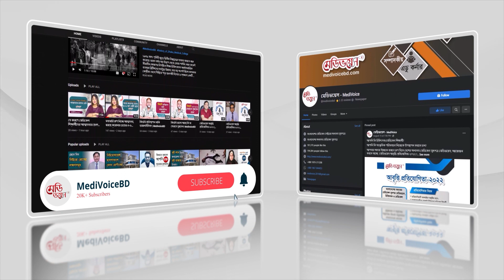গর্ভাবস্থায় ডেঙ্গু, কী করবেন? | Dengue during Pregnancy | ডা. ফারজানা দীবা | Medivoice Health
গর্ভাবস্থায় শরীরের রোগ প্রতিরোধক্ষমতা দুর্বল থাকে। তা ছাড়া এ সময় সব ওষুধও নিরাপদ নয় এবং যেকোনো সংক্রমণ হলে তা জটিল পরিস্থিতি সৃষ্টি করতে পারে। এখন ডেঙ্গু রোগী বাড়ছে। এ সময় অন্তঃসত্ত্বা নারীরাও অনেক ডেঙ্গু ভাইরাসে আক্রান্ত হচ্ছেন। তাঁদের ডেঙ্গু শক সিনড্রোম ও ডেঙ্গু হেমোরেজিক ফিভারের ঝুঁকি এবং এমনকি জীবন বিপন্ন হওয়ার আশঙ্কাও বেশি।

বর্তমানে ডেঙ্গুর লক্ষণ অনেকটাই পাল্টে গেছে। হালকা জ্বর, হাত–পায়ের অস্থিসন্ধিতে ব্যথা খুব একটা হয় না, এমনি র‍্যাশও ওঠে না। অনেক সময় রোগী বুঝে ওঠার আগেই রক্তের প্লাটিলেট কমে গিয়ে রক্তক্ষরণ শুরু হয়ে যায় এবং ডেঙ্গু শক সিনড্রোমে আক্রান্ত হয়ে রোগী মারা যায়। আবার ডেঙ্গুর কিছু উপসর্গ গর্ভাবস্থার উপসর্গের সঙ্গে মিলে যাওয়ায় রোগ নির্ণয় করতে দেরি হয়ে যায়।

ডেঙ্গু জ্বর সাধারণত চার-পাঁচ দিন পর কমে যায়। কিন্তু জ্বর কমে যাওয়ার পরের সময়টাই বেশি ঝুঁকিপূর্ণ। কারণ, এ সময় ডেঙ্গুর ক্ষেত্রে রক্তের প্লাটিলেট কমে যায় এবং রক্তক্ষরণের ঝুঁকি বাড়তে থাকে। অন্তঃসত্ত্বাদের শরীরের বিভিন্ন পরিবর্তনের জন্য তাদের ঝুঁকি অন্যদের তুলনায় অনেক বেশি।